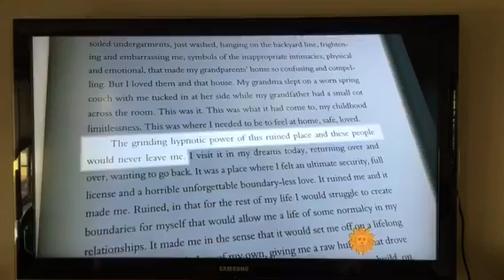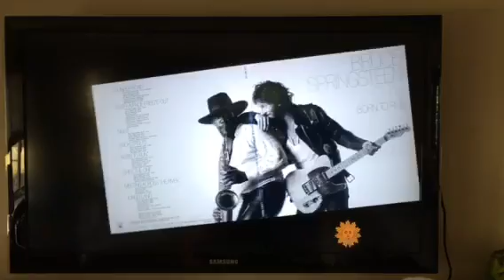Bruce Springsteen on CBS this Morning